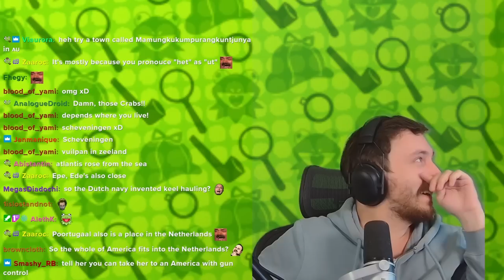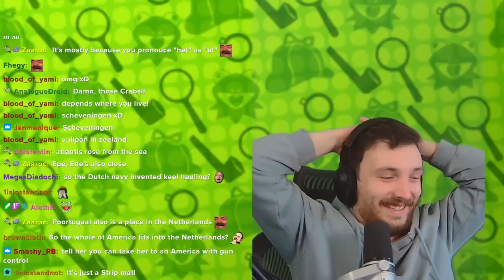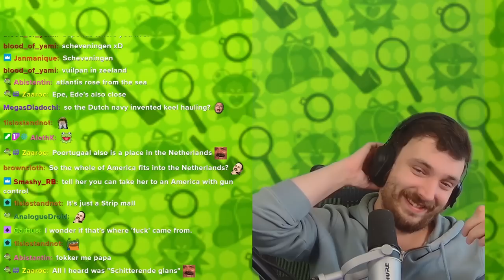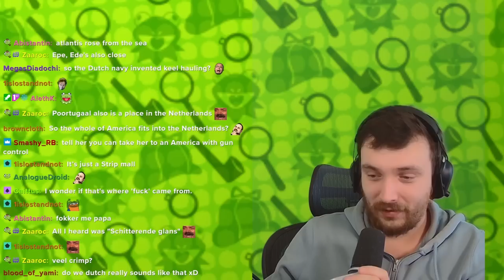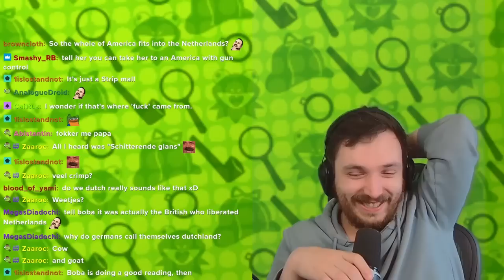Alpaca fokkers - Learning Dutch with Zylus!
If you think fokker sounds bad, wait till you see what's on the next pagina!

💬 Socials

👕 Merch